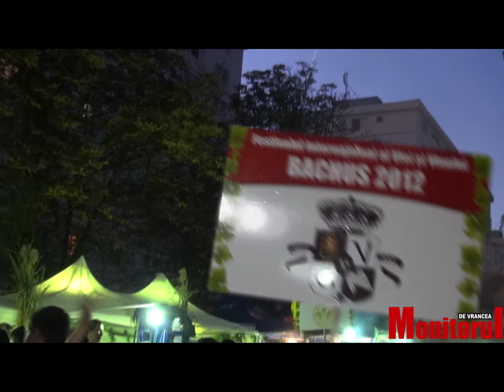bachus la inceput